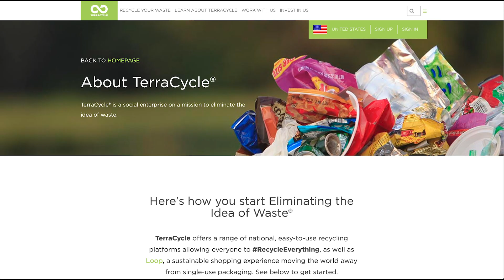Williams Subaru Commercial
Williams Subaru joined us at NoDa Brewing Run Club in March to film our commercial debut while plogging through the neighborhood. Over 300 runners took to the streets, picking up trash while jogging. Williams Subaru was on deck to help convert some of that trash that would otherwise go into a landfill, into recyclable material through our partnership with TerraCycle.